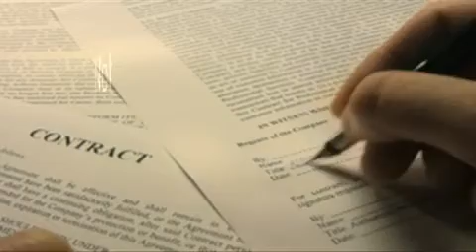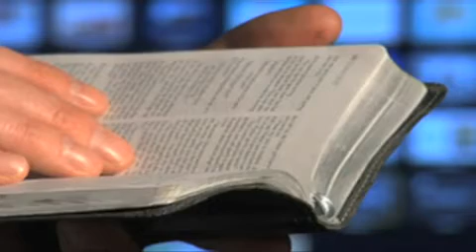Feel Like it or Not.MP4